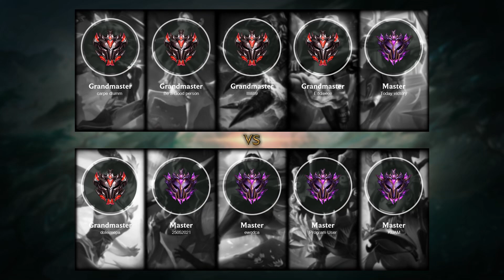Irelia Mid vs Renekton - KR Master Patch 11.14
- Skin: Classic Irelia
- Primary Rune: Conqueror

Timeline:
00:00 Ban & Pick
00:15 Runes & Abilities
01:42 Gameplay
04:05 Get a SOLO KILL
04:36 Team FIGHT
05:07 Gameplay
05:53 Get a SOLO KILL
06:21 Gameplay
08:34 Get a SOLO KILL
09:02 Gameplay
12:35 Get a SOLO KILL
13:03 Gameplay
15:08 Get a SOLO KILL
15:36 Gameplay
16:45 Take down The Turret
17:13 Gameplay
19:51 Team FIGHT
20:59 Gameplay
22:05 Get a Triple Kill
22:27 Team FIGHT
22:42 Gameplay
23:06 Hunt The Baron Nashor
23:34 Gameplay
24:27 Get a Triple Kill
24:54 Take down The Turret
25:29 Gameplay
26:51 Get a Double Kill
27:16 Team FIGHT
27:30 Take down The Turret
27:44 Take down The Inhibitor
28:01 Gameplay
29:20 Team FIGHT
30:01 Get a SOLO KILL
30:38 Gameplay
32:25 Team FIGHT
33:32 End credit (Damage dealt and Runes Stat)